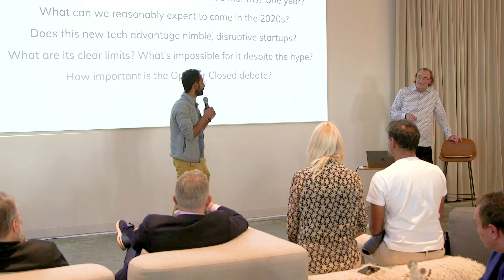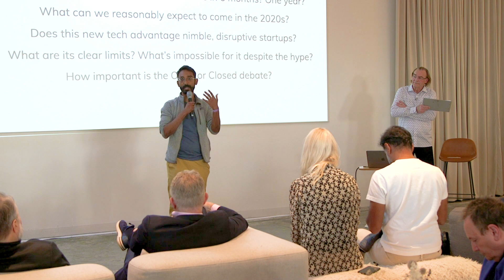Arjun Prakash on the Real Implications of Generative AI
This is a short talk by Arjun Prakash, CEO & Cofounder of Distyl AI, a new Gen AI company & a longtime AI expert with more than a decade of experience at Palantir.

Prakash was one of about a dozen remarkable innovators who spoke at the event, which was created and produced by Reinvent Futures, and held at the new Shack15 club in the Ferry Building of San Francisco in May of 2023.

You can find out more about The Great Progression series through the written essays in Substack

You can find out more about what we learned at this specific event on the Real Implications of Generative AI

You can read extended quotes from Arjun and the other speakers at this event

You can find out more about the strategic foresight company Reinvent Futures that created and produced the events

Some key extended quotes from this short talk:

So there's a lot of different capabilities that this Generative AI technology has. First is its ability to interact with you in your language. We have progressively moved from talking to the computer in the computer's language to now talking to the computer in our language. And I think that's a pretty big capability shift.

A second really, really big deal is Generative AI’s ability to follow instructions. So now I can talk to the model and I can give it instructions. That's what fundamentally allows it to actually do things in a very helpful way for you. This is what makes ChatGPT so helpful for you as an assistant.

I think over the next two, three decades, the ability to think with clarity and give clear instructions much the same way you would give instructions to a new employee at your company is going to become an increasingly more relevant skill.

I think Generative AI has three implications on enterprises. Number one is your ability to create insights. So all of a sudden we have increased the number of people at an enterprise that can communicate with an AI model. Many people can ask questions and get answers. Historically, you had to always go through the data scientists or the machine learning engineers. That is still a very important role, but now we have democratized this in many ways.

Number two is faster time to value. Historically, if I wanted to deploy an AI application, I had to build a model from scratch. It's pretty expensive. Now I can start with something like GPT 4, which out of the box gives me the ability to get a working prototype in days, not months. That's an incredibly fast time to value.

Number three, total cost of ownership. I can now maintain just one model, a GPT 4 model for example, and instead have 200 different prompt templates for 200 different tasks. That's a game changer. I historically needed 200 different applications and models for 200 different tasks. It is significantly easier and cheaper to maintain 200 different prompt templates than 200 different models. I think this is going to be a game changer for enterprises.